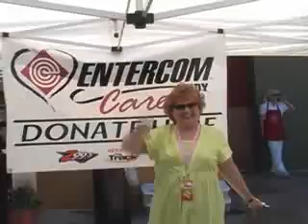Entercom Cares - Hoosier Flood Relief 2008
Entercom Indianapolis radio stations WZPL-FM Z99.5, 107.9 The Track WNTR-FM, and Newstalk 1430 WXNT-AM raised more than $31,000 in one day for the Salvation Army Emergency Disaster Services following devastating Midwest floods in June 2008.